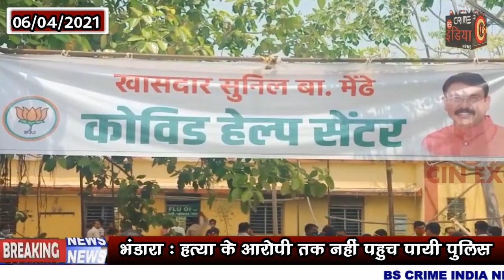भंडारा मे कोविड हेल्थ सेंटर की शुरूआत !!